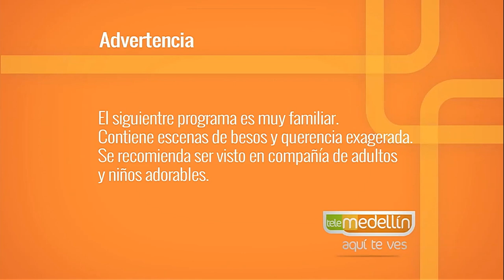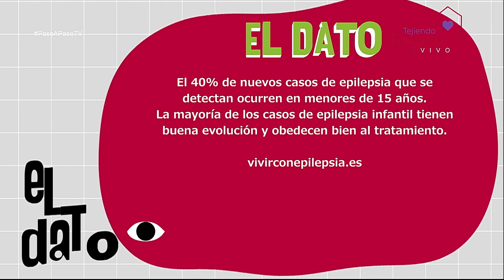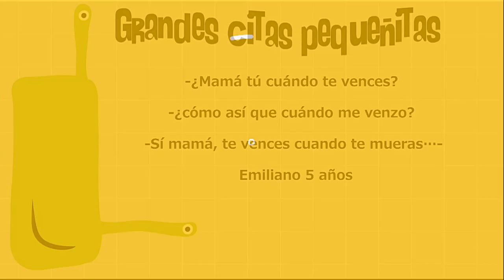epilepsia infantil [Paso a Paso TV] Telemedellín